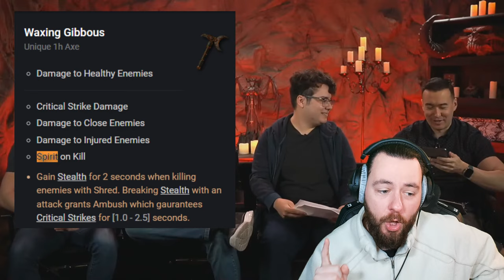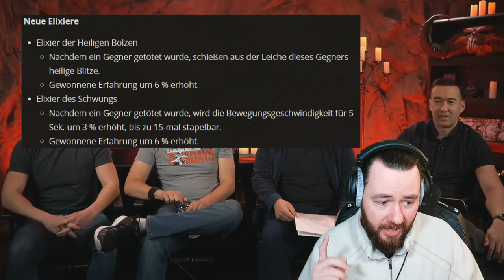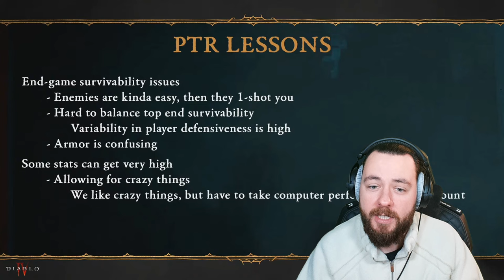MEGA INTERESSANTE DETAILS PATCHNOTES S4 BALANCE KLASSEN UNIQUES & MEHR LOOT REBORN DIABLO IV